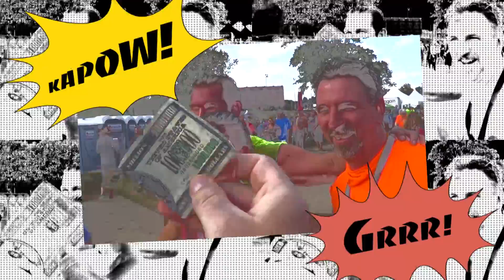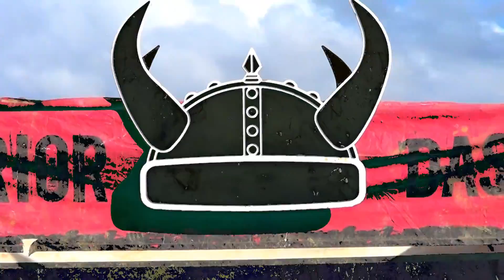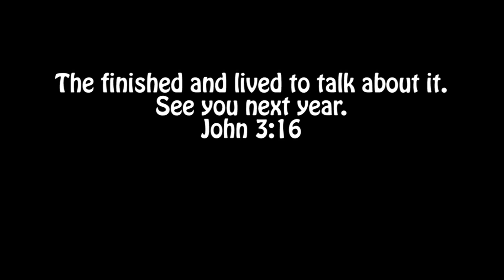2013 Lexie, Lloyd & Tim - Warrior Dash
Thompson, CT - Lexie, Lloyd & Tim spend a gloriously beautiful late
summer day running, climbing over walls, scaling sand hills, jumping
fire pits and crawling through the mud. Things Dr. Cerrone would never
do. But the important thing was, the finished with no visible injuries.
Nice job Lexie, Lloyd (Daddy) & Tim!